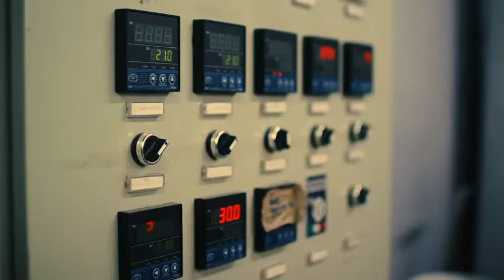Homebrewing with The Skinny Brewer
A day in the brewery with The Skinny Brewer. What is he making?